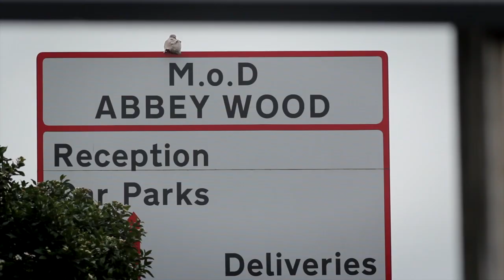7. Location Location Location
Why here? Why now?